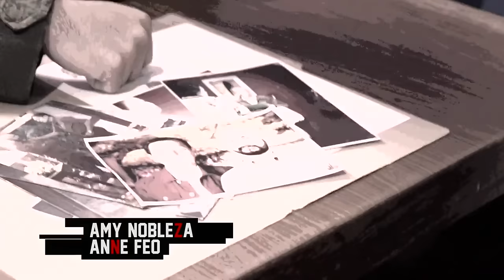Full Episode 60 | The General's Daughter English Dubbed